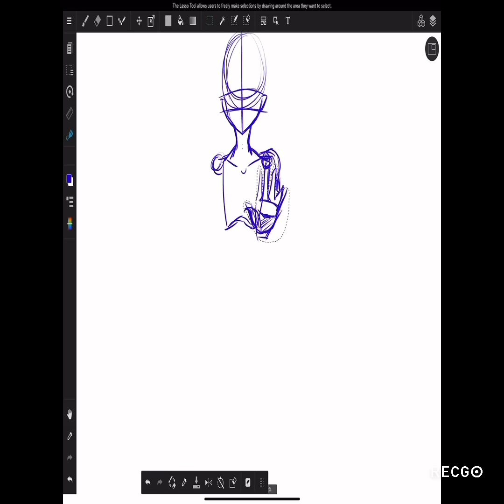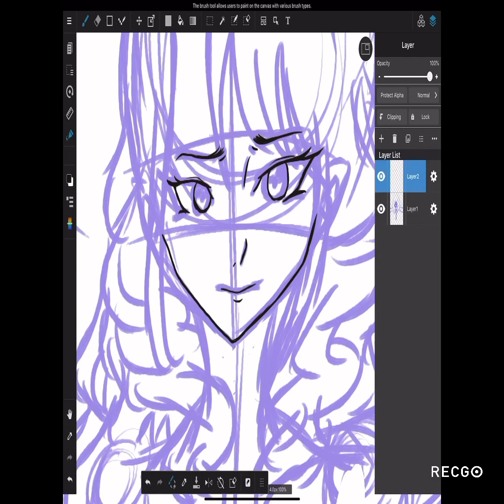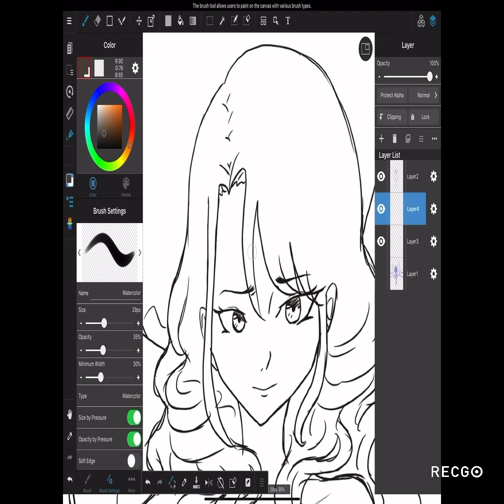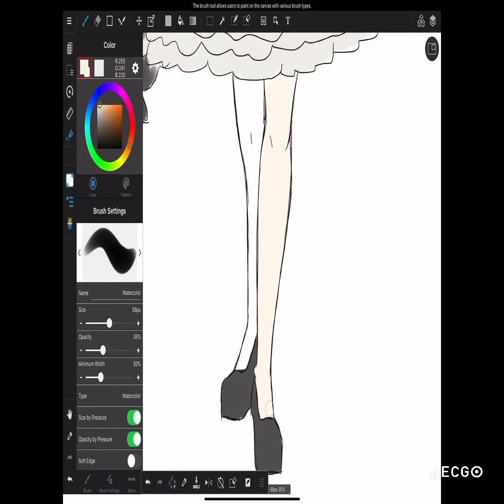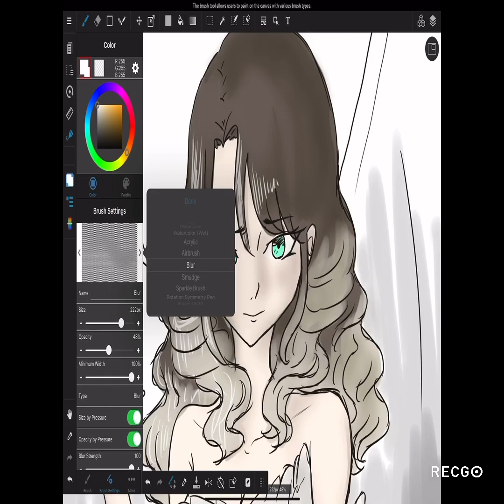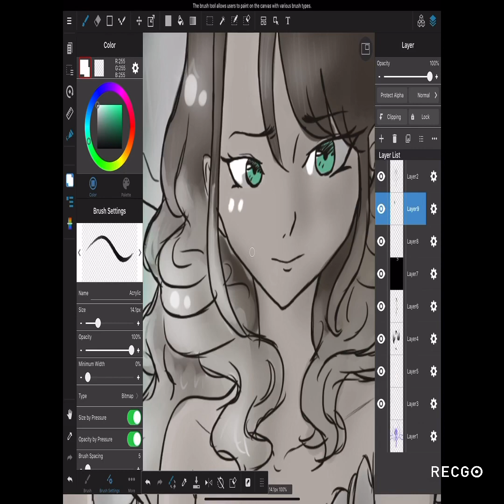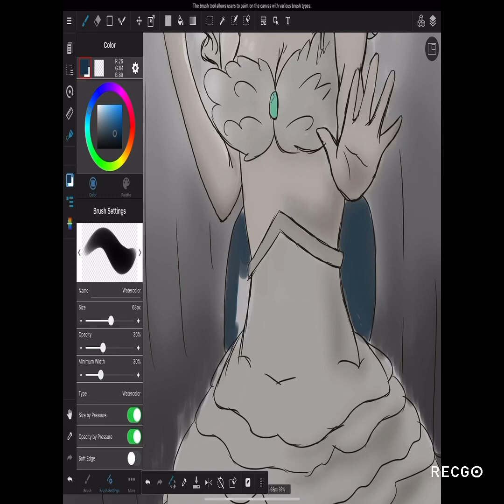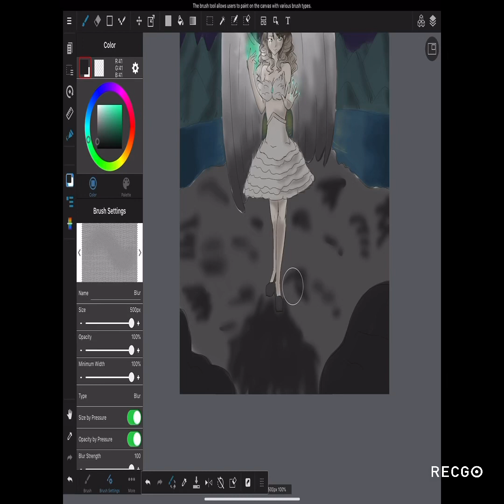Fallen Angel Speedpaint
My first Speedpaint, so it’s a bit rough, but I tried.

Drawing app: MediBang
Screen recorder: RECGO
Music taken from the RECGO app